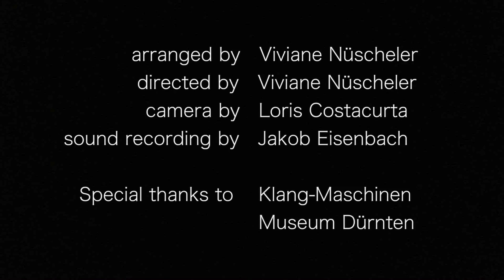Baroque Flamenco meets La La Land - Harp Arrangement by Viviane Nüscheler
During my studies it was really hard to invest some time in covering and arranging. Since last year I took some improvisation classes to change that and find some time for popular and jazz music besides my classical education. I worked with the piano improvisation teacher André Desponds on my new arrangement „Baroque Flamenco meets La La Land“.
The arrangement combines three totally different music pieces. The first one is the "Baroque Flamenco" of Deborah Henson-Conant, which I love to play since many years because it never gets boring to play and to listen to. The other main theme is taken from the movie "La La Land" and is called "Mia and Sebastians Theme". When I first saw the movie I realised that the music has a very important role throughout the whole story. Especially this theme didn't get out of my mind after hearing it for the first time. Last but not least I have chosen the big chords part at the end of Marcel Grandjany's Rhapsodie writen for the harp. During the last year I worked a lot on this piece which is a pleasure to play because of it's many different colors of sound and its good feel in a harpists hand. The Rhapsodie belongs to my classical education and with these three pieces I could combine many styles and the music I like to play.
I'm really happy to present you "Baroque Flamenco meets La La Land“ which needed quite a lot of work. At this point I'd like to say a big thank you to Jakob Eisenbach who recorded and mixed my arrangement. Responsible for filming was Loris Costacurta. Thank you for that and everything else you've done for me! Also a big thank you to the great team of the „Klang-Maschinen Museum“ in Dürnten, who provided me with a great and perfectly matching location for the visuals of the La La Land parts.

I would also like to thank everyone for the continuous support.

Viviane